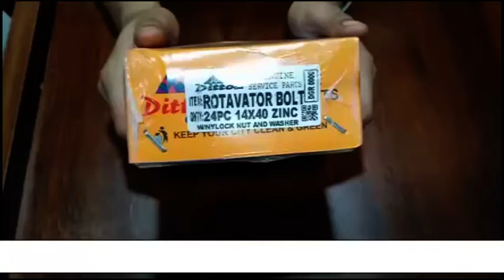ROTAVATOR BOLT 14 X 40 ZINC W/NYLOCK NUT AND WASHER